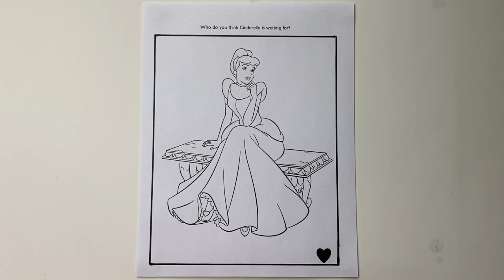Coloring Disney Princess Cinderella Coloring Page with Markers | Speed Coloring Time Lapse